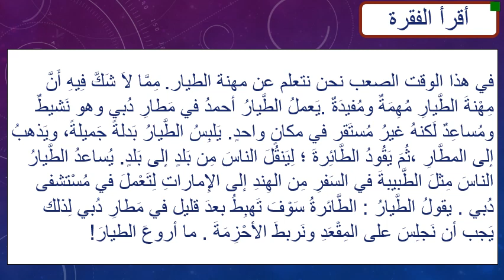العمل 29 4 2020 online session 2 فيديو